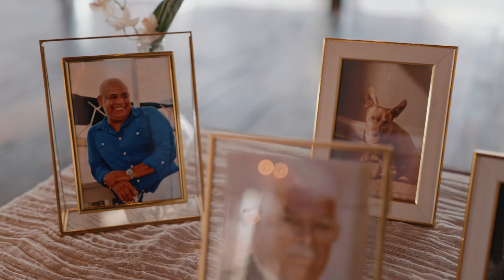🎥 Artistic Romance | Amanda & Garth Wedding Highlight | The Art Factory, NJ | HAK Weddings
Experience the blend of love and creativity as we present the enchanting wedding highlight of Amanda and Garth, set against the industrial chic backdrop of The Art Factory in New Jersey. 💑 HAK Weddings is thrilled to share every heartfelt moment of their special day, a celebration of love, artistry, and unforgettable memories.

🌟 Witness the heartfelt vows and the jubilant celebrations that filled the air as Amanda and Garth embarked on their journey together amidst the eclectic ambiance of The Art Factory. Each frame immortalizes the essence of their extraordinary love story, radiating warmth and genuine emotion.

📸 Our dedicated team of videographers meticulously crafted this visual masterpiece, ensuring that every smile, every tear, and every dance is preserved in its purest form. The Art Factory's unique setting provided the perfect canvas for this exceptional celebration of love and creativity.

🔗 Eager to explore more of our captivating wedding videography and photography? to witness the artistry that defines HAK Weddings.

💌 Dreaming of crafting your own unforgettable wedding day? Let us capture the essence of your artistic romance and create everlasting memories, just as we did for Amanda and Garth!